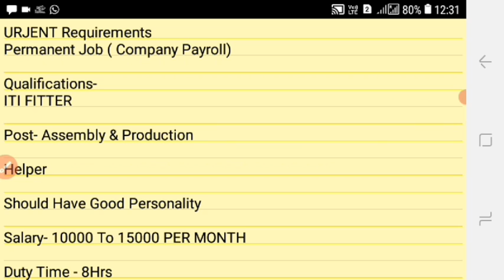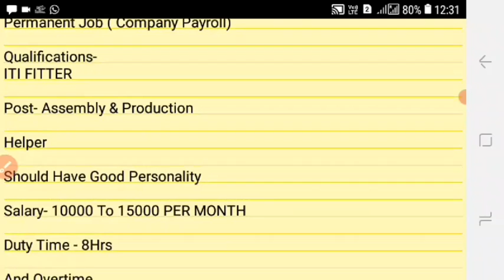Permanent Job Vacancy | ITI Pass |Company Roll|10th Pass Job|Fitter Vacancy